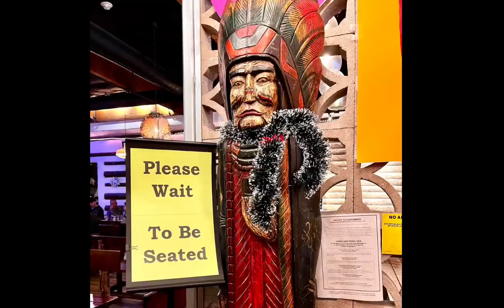🦋😋Foodie jojo's at_INDIAN, THE TAVERN Food & Beer印第安啤酒屋📸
🦋INDIAN, THE TAVERN Food and Beer 印第安啤酒屋😋Foodie Jojo's

🦋 A place that you can have beers and side dishes to have good time with your friends!!

MON,WED,THU,SUN(6-12MID.

- Crispy Capelin
- Skewers: grilled chicken heart, chicken knee, crispy chicken skin
- Spicy Onion Chicken
- Pork intestines stew pot
(pork intestines with salted mustard greens, tofu in chili and garlic sauce)
- Taiwanese sausage

- 塩酥多春魚
- 串燒：烤雞心、雞膝蓋、香脆雞皮
- 辣子洋蔥雞丁
- 五更腸旺
- 台灣香腸

🦋Creator/Photographer :
📸Camera & Editing with : iPhone 13